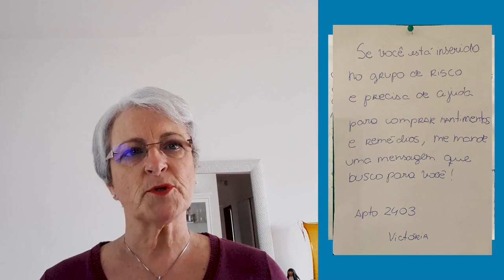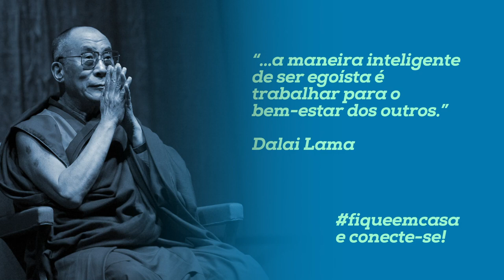COVID-19: o que vai facilitar a retomada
O “novo normal” e os caminhos para a retomada da nossa rotina têm sido foco de muitas discussões. E neste vídeo, a professora Luciana Pimenta indica o que pode auxiliar nessa volta às atividades cotidianas.

Luciana Pimenta é psicóloga, especialista em Gestão Corporativa (Unicamp) e tem MBA em Recursos Humanos (Pontifícia Universidade Católica do Rio de Janeiro - PUC-RJ). Atualmente, é professora convidada da Fundação Dom Cabral na área de pessoas.

Em sua participação no “Você em Foco”, a psicóloga ressalta a importância do distanciamento social, das medidas de segurança adotadas e, principalmente, da colaboração que tem percebido entre as pessoas.

Para ela, a retomada das atividades na realidade pós-Covid-19 só será possível por meio das lições que estamos tirando desta parada forçada. Dentre essas lições, ela destaca a sensibilidade e a preocupação com o próximo.

O “Você em Foco” faz parte do projeto “COM:unidade - Iniciativas FDC para tempos desafiadores”. Em cada edição, um profissional da Fundação traz reflexões para te ajudar a lidar melhor com este momento de incertezas que estamos vivendo, indicando caminhos de como tirar aprendizados dessa experiência. Os vídeos são publicados nas terças e sextas-feiras.